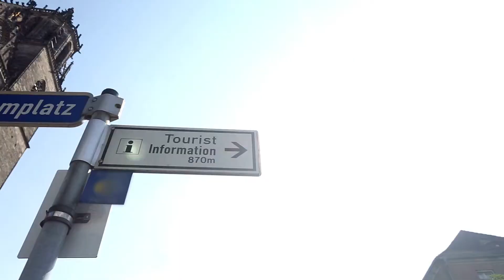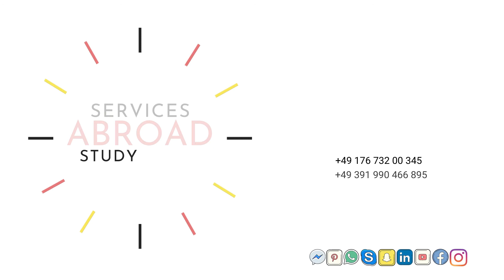Magdeburg Germany ماغديبرغ ألمانيا خدمات الدراسة في الخارج Study Work Consulting Abroad Services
ماجديبورغ (بالألمانية: Magdeburg)
هي عاصمة ولاية ساكسونيا انهالت وأكبر مدنها في ألمانيا.

تتمتع مدينة ماغديبورغ، عاصمة ولاية ساكسونيا-أنهالت الألمانية، بتاريخ طويل، يشهد على مكانتها ذات يوم من الأيام كمركز أوروبي، تلتقي فيه طرق القوافل التجارية. وكاتدرائيتها الشهيرة.

في العصور الوسطى كانت مدينة ماغديبورغ، عاصمة ولاية ساكسونيا-أنهالت الألمانية، ممراً لعبور الكثير من القوافل التجارية في أوروبا، لأنها تقع على تقاطع طرق القوافل المرتحلة من كل أنحاء أوروبا.

وكان حجر الأساس لهذه المدينة الألمانية كاتدرائية ماغديبورغ التي انتهى العمل في تشييدها سنة 1209، لتصبح رمزاً لهذه المدينة. وفي هذا العام يُحتفل بالذكرى الثمانمائة لإقامة هذه الكاتدرائية المشيدة على الطراز الغوطي.

ويقدم متحف التاريخ الثقافي في مدينة ماغديبورغ لزائريه لمحة عن تاريخ هذه المدينة الطويل، فهو يضم العديد من الآثار التي يعود بعضها إلى القرن الرابع عشر. ومن أهم معروضات المتحف مجموعة فرسان ماغديبورغ، التي تعود هي الأخرى إلى القرن الرابع عشر.

أما وجه المدينة الساحر فترسمه الحدائق والغابات التي كانت تحيط بالمدينة وتتخللها الطرق التي جعلت منها مركزاً أوروبياً، وتمتد هذه الطرق لآلاف الكيلومترات رابطة بين الكاتدرائيات والكنائس والقصور والقلاع ذات الطابع المحير، والتي تقدم بمجملها صورة عن الحقب التي مرت بها ألمانيا. كما تعد هذه الطرق دليلاً على ارتباط المدينة التاريخي بكل جزء من أجزاء أوروبا

وسكان مدينة ماغديبورغ فخورون بمدينتهم لما تحويه من معالم تدل على تاريخها الطويل وحدائقها الغناء، حتى أنها باتت تُعرف بالمدينة الخضراء.
أهم معالم المدينة
نهر الإلبه أجمل ما يميز المدينة وأول ما يبهر زائريها
الكاتدرائية مشيدة على الطراز الغوطي
نصب ملكة بروسيا لويزه في إحدى متنزهات ماغديبورغ
جامعة أوتو فون-غريكي

visit study abroad services لقراءة المزيد من التفاصيل تفضلوا بزيارة موقع خدمات الدراسة بالخارج